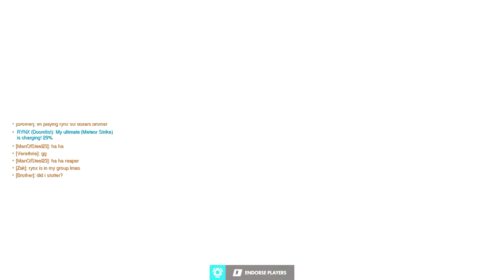Teammate Wants Us to Pay Him... - Overwatch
►Our teammate wanted us to pay him to boost us in this Overwatch game. Let me know if you guys enjoyed this Overwatch video in the comments below.

►Overwatch is a team-based multiplayer first-person shooter video game developed and published by Blizzard Entertainment, which released on May 24, 2016 for PlayStation 4, Xbox One, and Windows. Described as a "hero shooter", Overwatch assigns players into two teams of six, with each player selecting from a roster of nearly 30 characters, known as "heroes", each with a unique style of play whose roles are divided into three general categories that fit their role.

►Players on a team work together to secure and defend control points on a map or escort a payload across the map in a limited amount of time. Players gain cosmetic rewards that do not affect gameplay, such as character skins and victory poses, as they play the game. The game was initially launched with casual play, with a competitive ranked mode, various 'arcade' game modes, and a player-customizable server browser subsequently included following its release. Additionally, Blizzard has added new characters, maps, and game modes post-release, all free of charge, with the only additional cost to players being optional loot boxes to earn cosmetic items.

Gullible